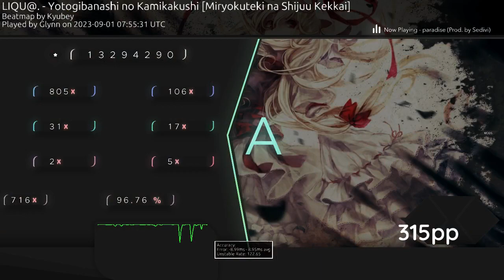240bpm yotogibanashi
i dont play anymore i just found this in my replays folder